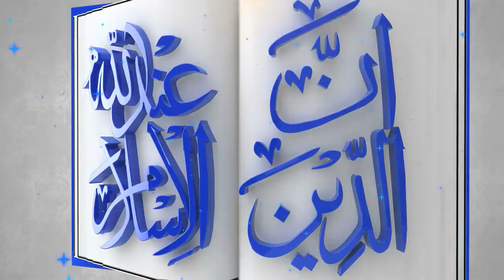Stock Market, Tricks & Trap by Dr. Israrul Haque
Stock Market, Tricks & Trap by Dr. Israrul Haque,Research Scholar

Al-Islam Group,Groupalislam,Alislamgroup